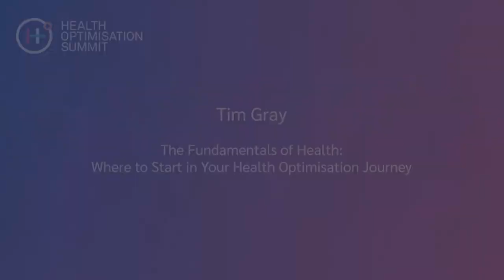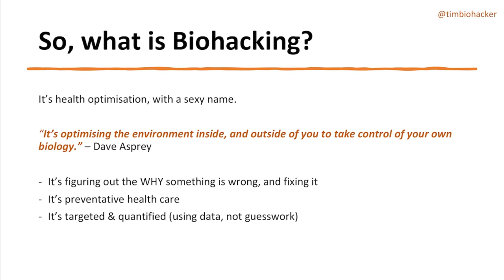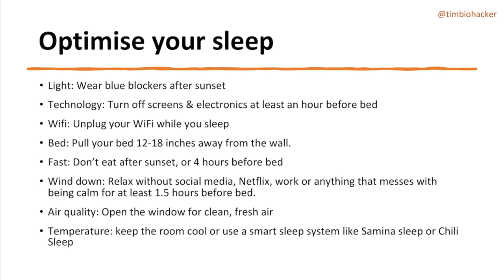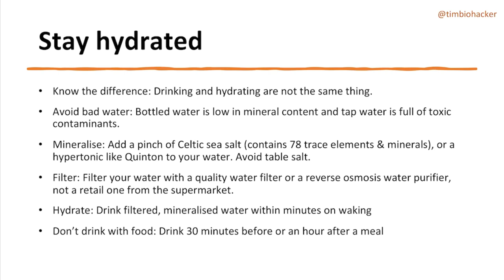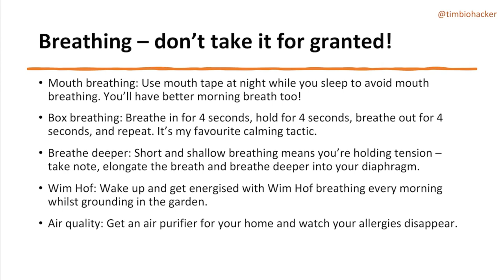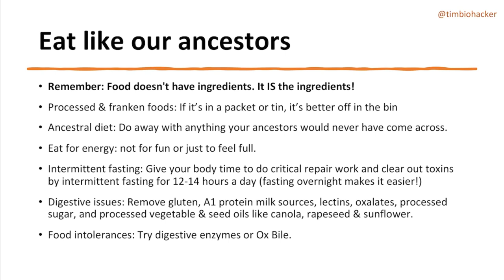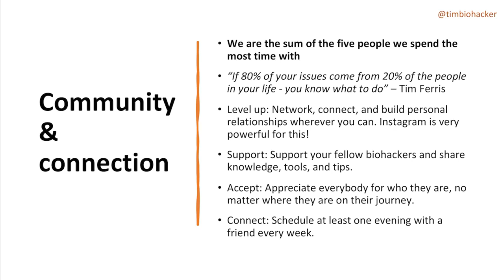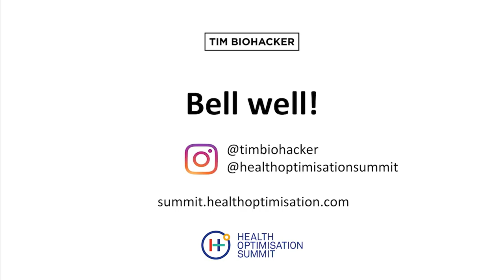The Fundamentals of Health - Tim Gray at the Health Optimisation Summit 2022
The Fundamentals of Health: Where to Start in Your Health Optimisation Journey by Tim Gray at the Health Optimisation Summit 2022 | London

💥 Tickets to the Health Optimisation Summit 2023 (June 17th-18th) are LIVE! to get yours!

🔥 Get ALL of HOS 2022's Speaker videos for just £99

Learn from 35 World Class Speakers at The Health Optimisation Summit; a two day experience uniting the very best from the worlds of biohacking, nutrition, longevity, fitness, and preventative and functional medicine.

🎤 Meet and learn from 35 world-leading speakers, from the likes of Ben Greenfield, Vishen Lakhiani, Marisa Peer, Dr. Jolene Brighten and many more!
 👉Be part of a powerful community of 2500 new like minded friends who just ‘get you’
🧠 Optimise your health, energy, mindset, immune system and more, with cutting edge hacks, strategies, and those ‘ah-ha moments’
🚨 Put the latest tech and gadgets to the test!
🥦 Discover the latest and cleanest supplements and nutrient-dense foods – with absolutely NO junk ingredients.